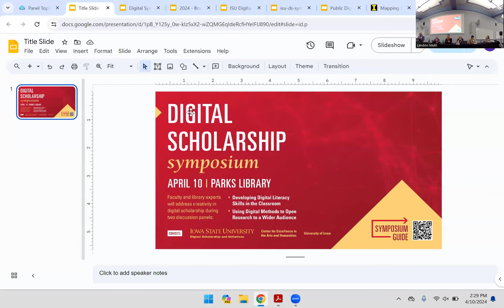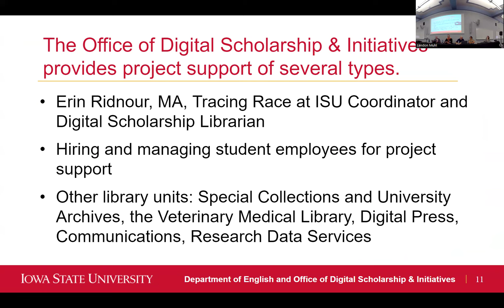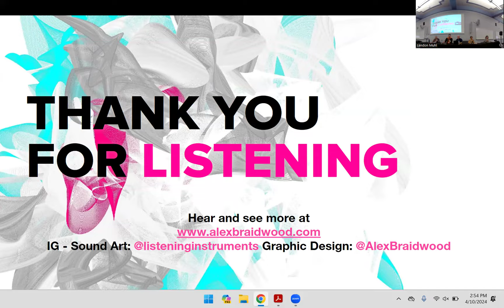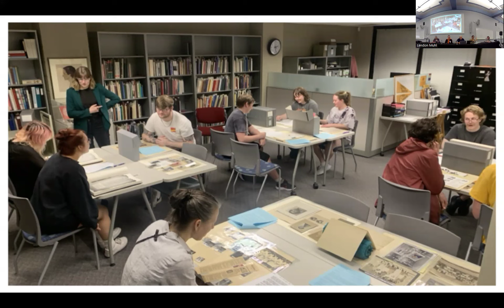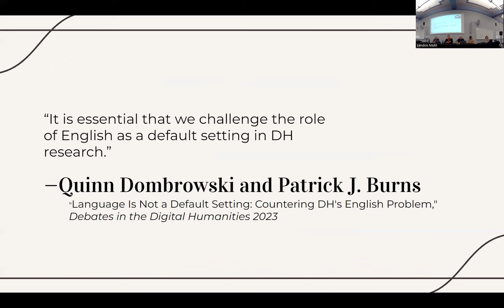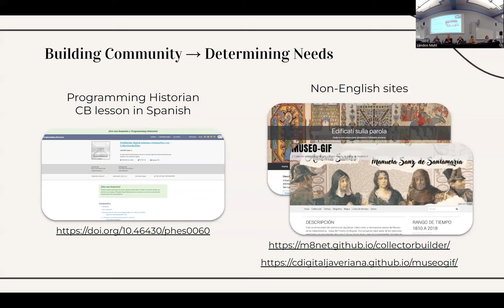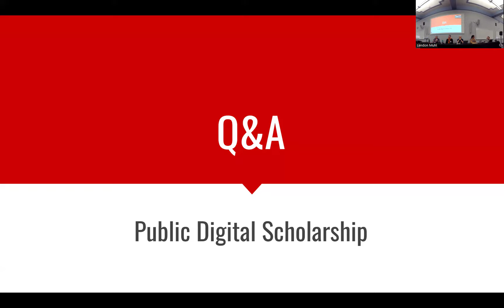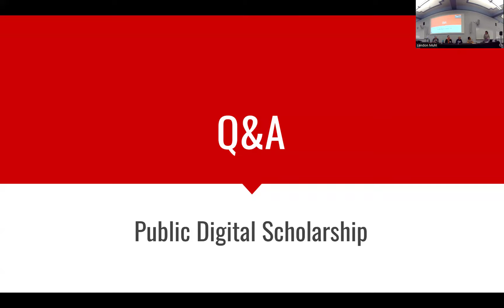Digital Scholarship Symposium, 4/10/2024: Using Digital Methods to Open Research to a Wider Audience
Digital Scholarship Symposium, April 10, 2024: Using Digital Methods to Open Research to a Wider Audience
- Gloria Betcher, Teaching Professor, English, Iowa State University: "Beyond Carver and Trice: The Importance of Recognizing Black Students at Iowa State College"
- Alex Braidwood, Associate Professor and DoGE, Graphic Design, Iowa State University; President, World Listening Project: "Mechanisms for Actualizing Speculative Soundscapes: making nature sound accessible and data experiential through collective listening experiences"
- Colin Gordon, Professor, History, University of Iowa and Ashley Howard, Assistant Professor, History and African American Studies, University of Iowa: "Iowa’s Covenants Project: Preliminary Findings on Race Restrictions in Linn and Polk Counties"
- Olivia Wikle, Head, Digital Scholarship and Initiatives, Iowa State University: "Creating Community in Digital Scholarship: Leveraging CollectionBuilder for Multilingual Collaboration"